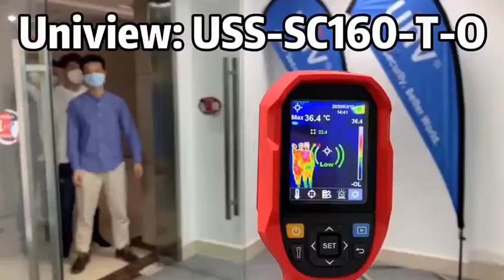Cámara Termográfica Portátil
Presentamos la nueva Cámara Termográfica Portátil, diseñada especialmente para tomar la temperatura de las personas, en tiempo real.

Alerta cuando una persona está fuera del rango de temperatura normal.